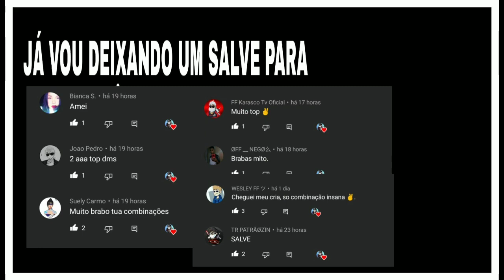MELHORES COMBINAÇÕES DE ROUPAS NO FREE FIRE COM PACOTE CHEFE DA MÁFIA - SÓ COMBINAÇÃO TOP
Gravador • GAME 🎥
Editor • kineMaster

Free Fire é um jogo com ótima qualidade FPS móbile em que no total de cinquenta jogadores que caem de paraquedas em uma ilha em busca de armas e equipamentos em tempo real a fim de matar os outros players. Os jogadores escolhem à vontade a posição inicial, pegam armas e suprimentos para aumentar o tempo de vida na batalha. Estarei fazendo combinações de roupas no free fire belas combinações, melhores combinações de roupas femininas no free fire